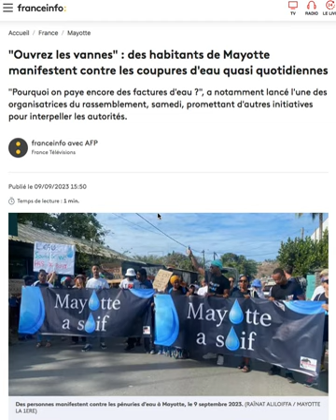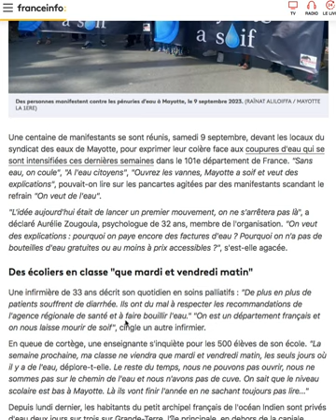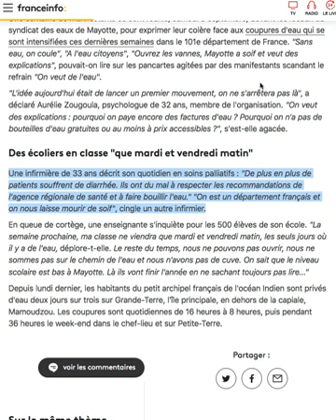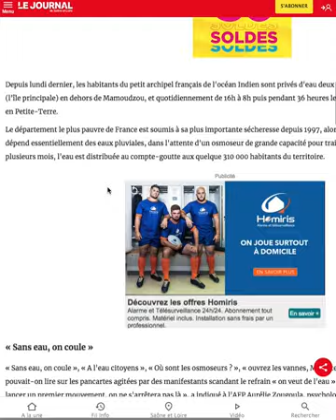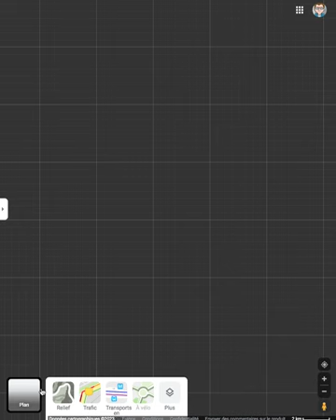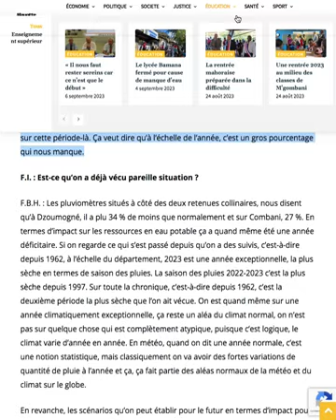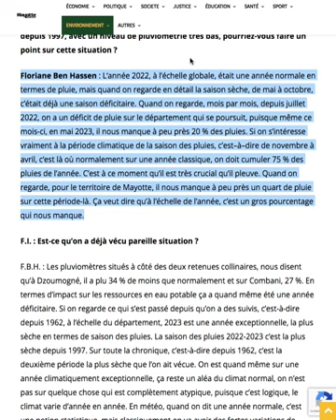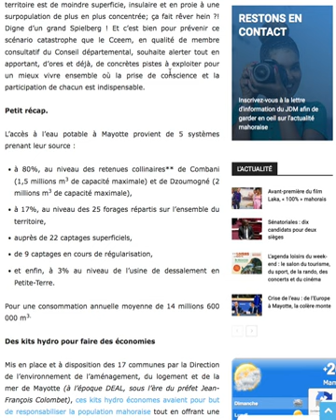Crise de l'eau à Mayotte, une honte prévisible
Pénurie d'eau à Mayotte, voici quelques réflexions sur les causes et les solutions dans un monde capitaliste où l'argent et le marché sont l'Alpha et l'Oméga des Etats et de l'économie.